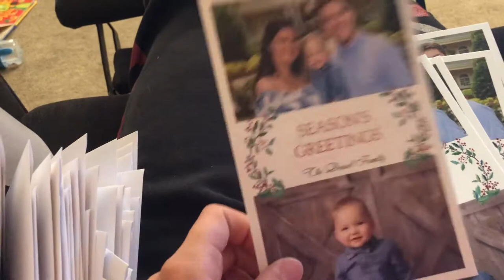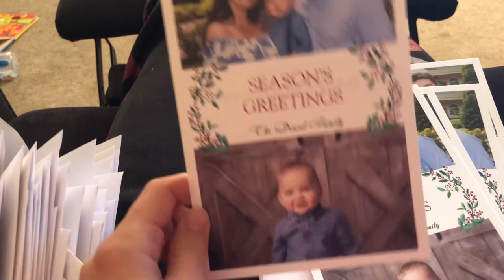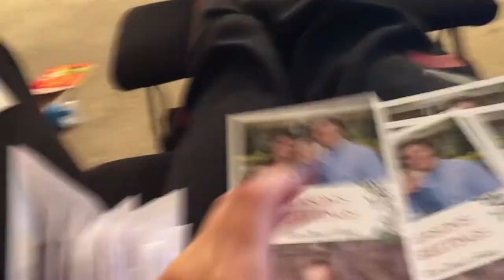The Best Way To Try A Bunch Of Different Cookies!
We are a young married couple living in Columbus Ohio. Come along on our journey with us!